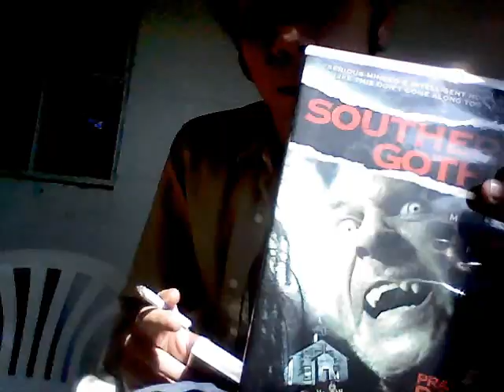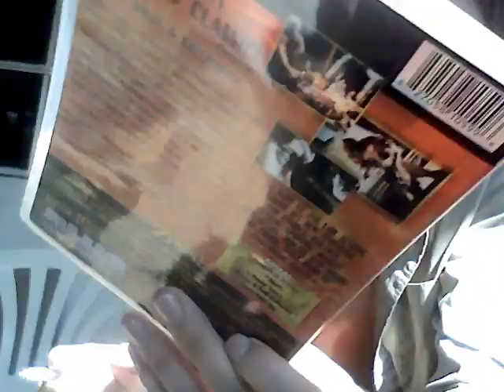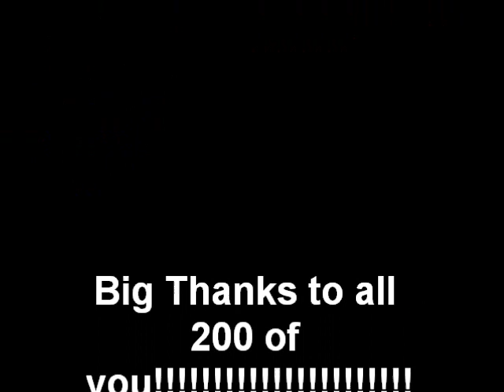200 Subscribers Contest-CLOSED!!!!!!